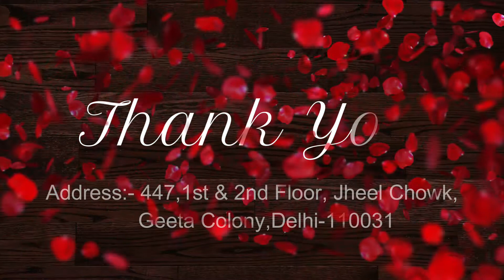महाराजा वाली शेरवानी मात्र ₹2500/sherwani for men wedding/Wholsale price of single piece Sherwani//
sherwani for men wedding in delhi
sherwani design

h\u0026m,H\u0026M plus

outfit ideas
what to wear on a first date
night wears for women
night wear outfit ideas
night wear try on
home wear outfit ideas
घर पर पहनने वाले कपड़े
रोज के पहनने वाले कपडे।
रात को पहनने वाले कपडे
8 clothing hacks
how to look stylish at home
गर्मियों के कपड़े
घर पर स्टाइलिश
घर पर स्टाइलिश कैसे दिखे
घर के स्टाइलिश कपड़े
summer dresses for
summer dresses for girls
summer dresses for curvy ladies
summer outfits
indian youtuber
outfit ideas
8 clothing hacks
गर्मियों के कपड़े
घर पर स्टाइलिश
summer dresses for
summer outfits
lehenga image
ladies latest kurtis
designer kurti
kurtis online shopping
kurti palazzo style
how to wear kurtis with palazzo
how to wear kurtis with palazzos
how to wear kurta with palazzo
palazzo suit
palazzos
long kurta palazzo
long kurti palazzo
how to wear kurti with palazzo pants
palazzo with kurti
kurti palazzo
kurti pants
indian wedding
indian wedding dresses
latest kurtis
trendy kurtis
ladies kurti
anarkali suit
How to style palazzo with kurtis hindi
ladies latest kurtis
designer kurti
kurtis online shopping
kurti palazzo style
palazzo suit
palazzos
long kurta palazzo
long kurti palazzo
palazzo with kurti
kurti palazzo
kurti pants
indian wedding
indian wedding dresses
latest kurtis
trendy kurtis
ladies kurti
anarkali suit